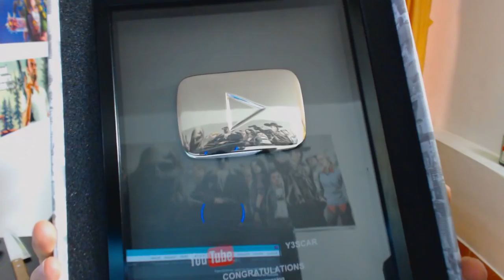PENSÉ QUE ME LO HABÍAN ROBADO :3